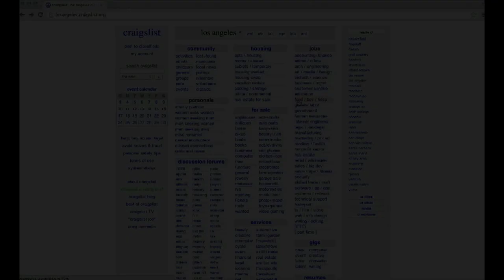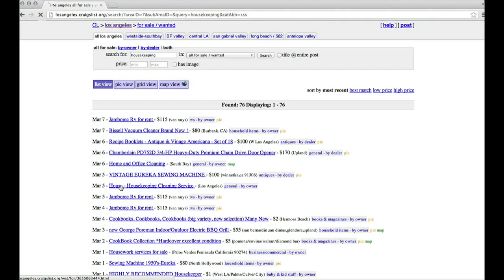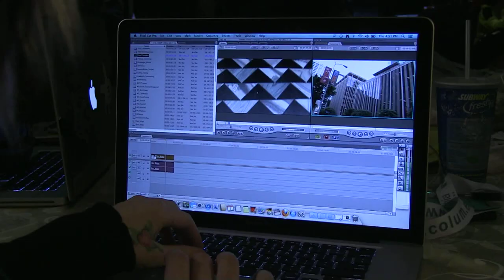my futures so bright I've Gotta wear shades.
2013 STN competition Benson Polytechnic High schools video for the sweet 16